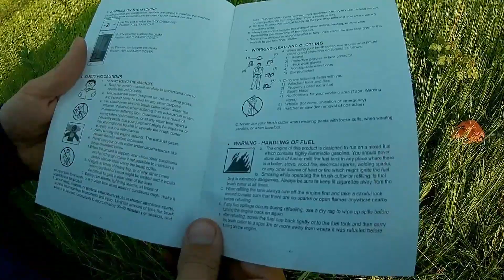EPMAK. Мотокоса на колесах.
Пушечка заряжена)))